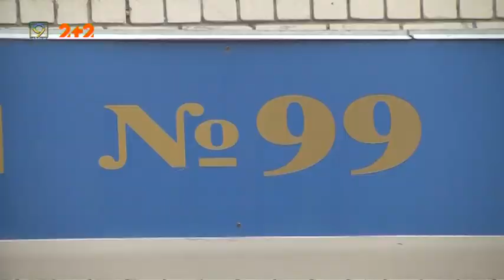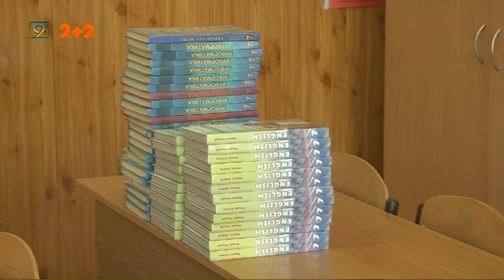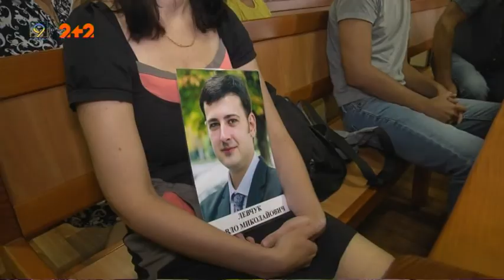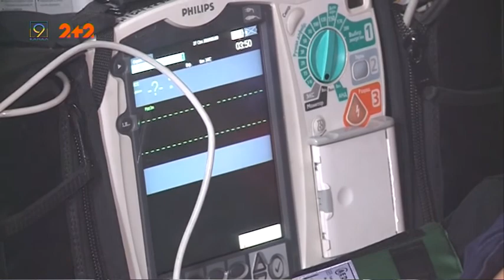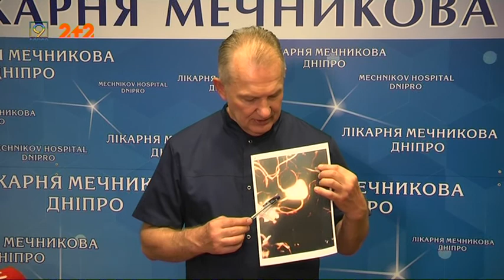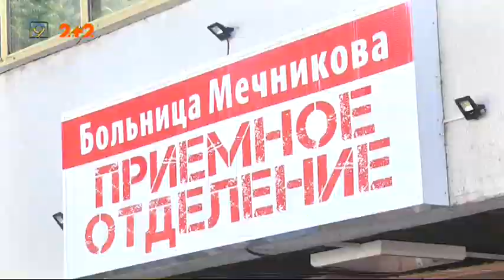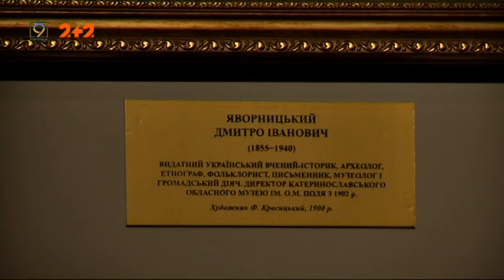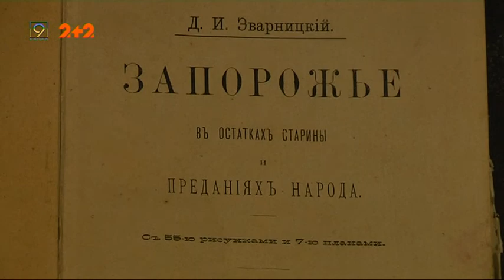Випуск новин за 4 серпня || 9 канал, Дніпро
1. Нові правила навчання в умовах карантину: якої думки батьки та викладачі щодо рекомендацій МОЗ України
2. Операції на мозку — як працює комплекс з лікування судинних захворювань у лікарні Мечникова
3. Амброзія в облозі, але не здається: офіційну війну алергенній рослині в Дніпрі оголосили два півтора роки тому.  Що змінилося?
4. 5 серпня — день пам'яті  Дмитра Яворницького. В історичному музеї Дніпра готують програму вшанування.